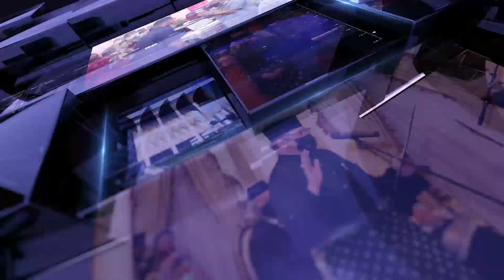BuletinUKAS EDISI TENGAH HARI | 2 JANUARI 2023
1.Daya Tarikan Dalat Bakal Ditambah
2.Surau Abang Taib Bintangor Terima Peruntukan RM10,000
3.ADUN Kalaka Santuni Rakyat Sungai Antu Saratok
4.Karnival Sukaneka Kampung Pangtray Erat Hubungan Penduduk Setempat
5.Dr. Simon Tekad Teruskan Kesinambungan Pembangunan Di DUN Tebedu